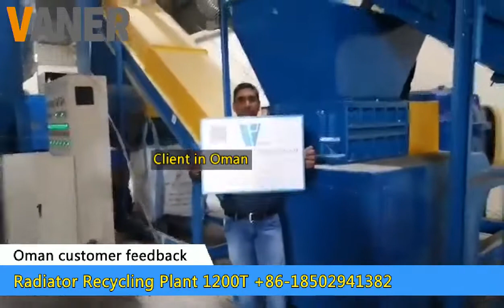Vaner Radiator Recycling Plant V-1200T +86-18502941382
Oman customer feedback
Skype: live:vaner03